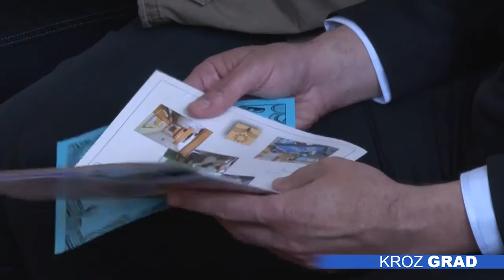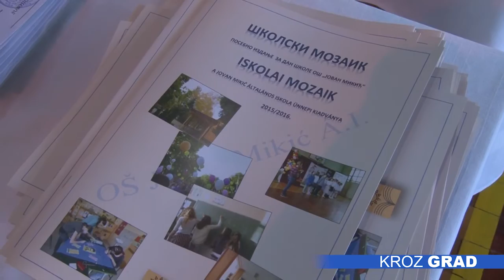OŠ „Jovan Mikić“ obeležila Dan škole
Osnovna škola „Jovan Mikić“, obeležila je danas 57 godina rada i postojanja. Na priredbi povodom Dana škole, pod sloganom „Mi u školi, škola u našem srcu“, učenici su pokazali stečeno znanje i veštine na raznim sekcijama u okviru nastavnih i vanastavnih aktivnosti.

Osnovna škola „Jovan Mikić“, danas broji oko 600 učenika, raspoređenih u 29 odeljenja. Đaci imaju mogućnost da pohađaju nastavu na čak četiri maternja jezika (srpskom, mađarskom, bunjevačkom i nemačkom). Datum obeležavanja Dana škole, odabran je u znak sećanja na dan rođenja renomiranog sportiste i borca NOR-a, Jovana Mikića, čije ime ova obrazovna ustanova nosi.

Marija Milodanović, direktorica OŠ „Jovan Mikić“: „Ovom prilikom ćemo pored lepog programa, koji su pripremili učenici i nastavnici, pohvaliti veliki broj učenika koji su postigli izuzetne rezultate na takmičenjima. Dan škole, proslavljamo i uz druženje sa našim penzionerima, bivšim radnicima, prijateljima škole i saradnicima.“

Dan škole bio je prilika da se sretnu bivši đaci i profesori, da se prisete starih školskih dana i dogodovština iz školskih klupa. Prisustvovali smo jednom takvom susretu u holu škole, gde su razgovor vodili sadašnji profesor i njegov nekadašnji razredni starešina, koji je bio jedan od retkih zbog koga su đaci mogli da kažu da vole, ne tako popularan predmet, matematiku.

Svečanost povodom rođendana škole počela je izvođenjem školske himne, nakon čega je usledio prigodan kulturno-umetnički  program, uz podršku tamburaša.